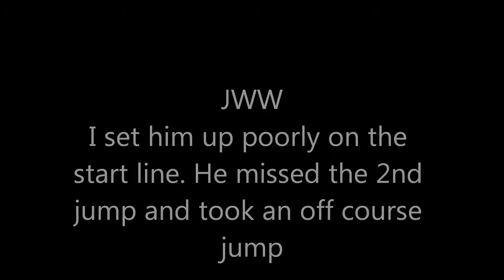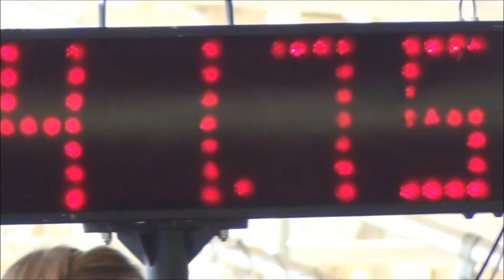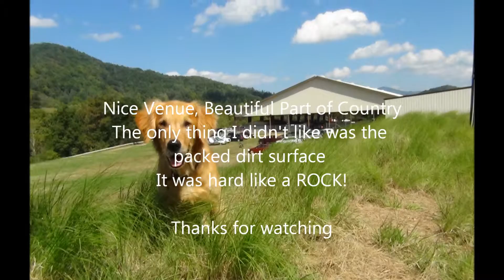WCDFA @ Waynesville, NC September 24 - 25, 2011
agility vacation